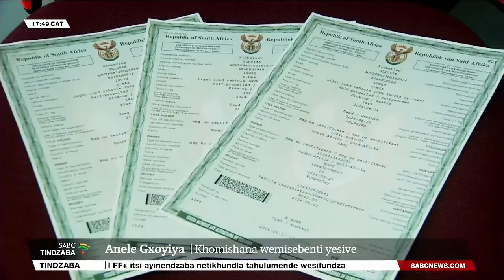Tindzaba teSiswati | 21 June 2024